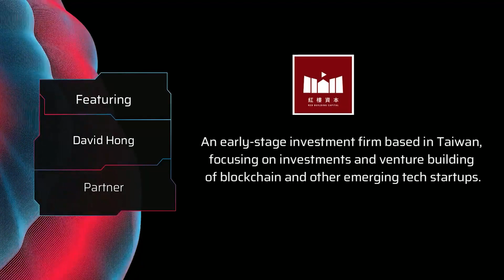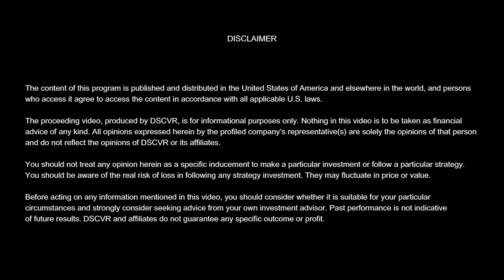DSCVR: Red Building Capital Partner David Hong on What Projects they are Looking Into (1 of 2)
About Red Capital

An early-stage investment firm based in Taiwan, focusing on investments and venture building of blockchain and other emerging tech startups.